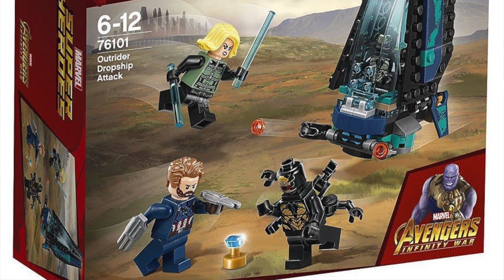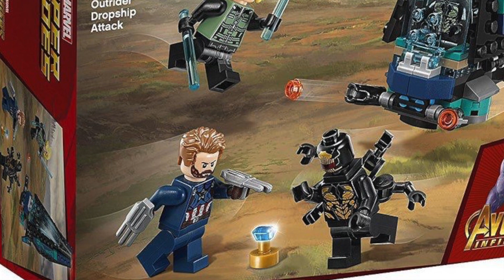Will Captain America Get His Old Shield Back In Infinity War? New Shield Explained! | Webhead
Will Captain America Get His Old Shield Back In Infinity War? New Shield Explained!

Hey Webheads! In this video I am going to be talking about Captain America’s new shield in Avengers Infinity War! Also, I will be talking about the possibility of Captain America getting his old shield in Infinity War as well. So far throughout all of the Infinity War trailers and promo art we  have not see Captain America with his old shield, instead we have seen him with his new vibranium shield. Of, course a lot of the Webheads in the Webhead community wanted me to do a video on Caps new shield and I will be explaining it as well. So if you guys want to know more about captain america’s new shield in Avengers infinity war then be sure to watch the entire video! I hope you all enjoy this video and decide to join the Webhead Community today!

If you guys enjoyed this Captain America New Shield In Infinity War Explained! Will Cap Get His Old Shield In Infinity War? you can…

MARVEL STUDIOS 10 YEAR ANNIVERSARY!

Long Sleeve Tee

Blue Yeti USB Microphone- Blackout Edition

OTHER AWESOME VIDEOS:

Will Thanos get all of the Infinity Stones in Infinity War

Track Info:
• Artist: Tobu
• Genre: Dance & Electronic
• Mood: Bright